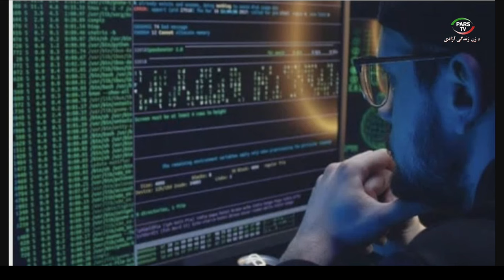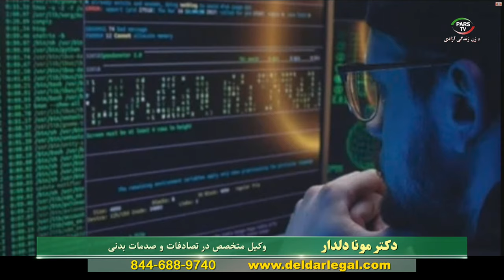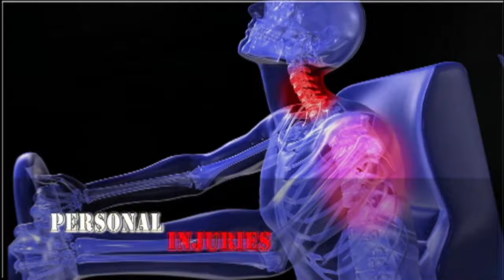اخبار با لیلا هاشمیان